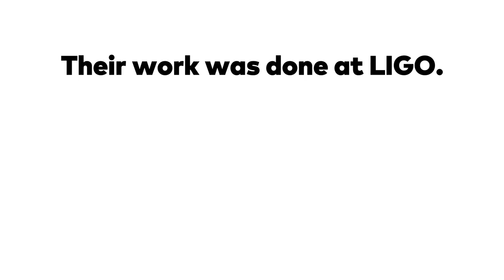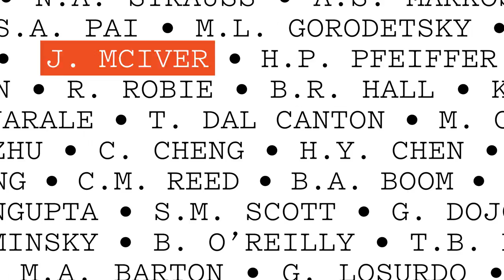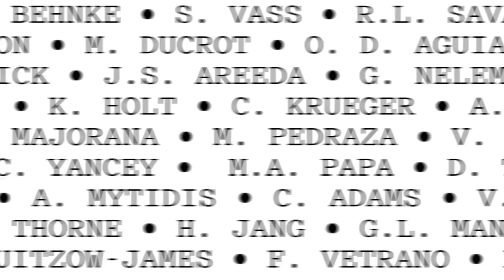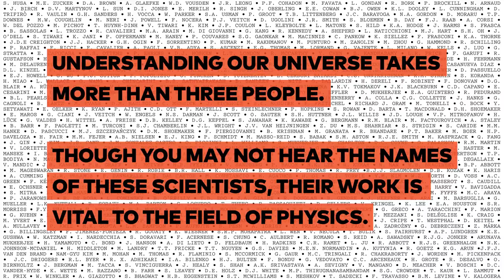The Heroes of LIGO Who Weren't Awarded A Nobel Prize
On Monday, October 3rd, three people won the Nobel Prize for observing gravitational waves. But more than 1,000 scientists contributed to this discovery. These are the unsung heroes of LIGO.

Producer/Video by:
Jason Lederman

Research:
Cici Zhang
Mark D. Kaufman